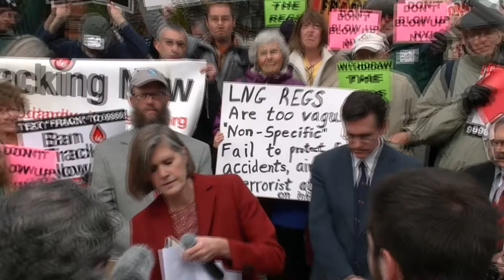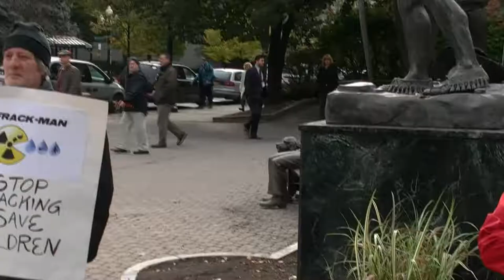NYSDEC LNG Proposal (Rally for Comprehensive Safety Study) October 30th (9 page rule set!)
Rules written in the 70s, are virtually dusted off and put into the promulgation pipeline for approval, edits made by company with outstanding patents in the industry.  Again, no comprehensive safety study.  IMHO it is a very sad state of affairs when you have to fight tooth and nail for a safety study.